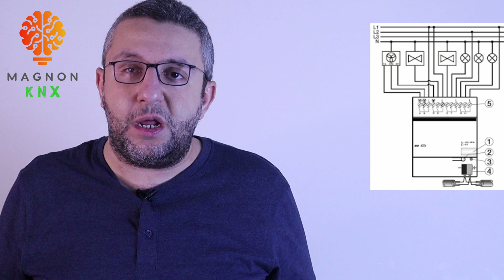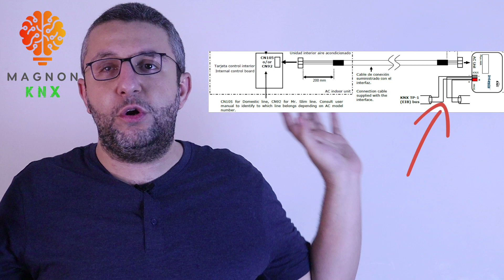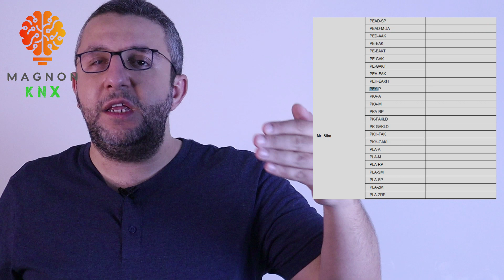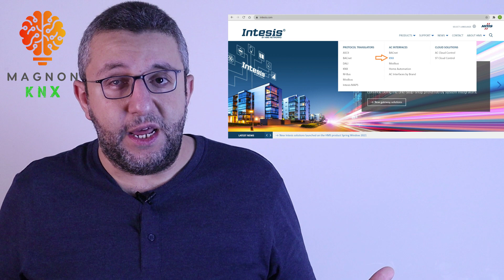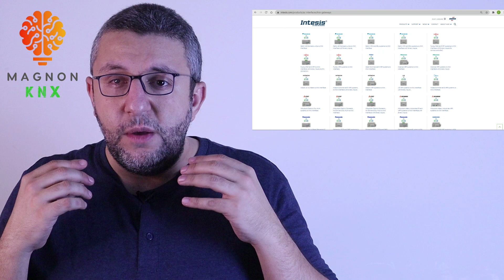(9) MAGNON KNX - How To Control AC Units - Part (2) - Ducted Split Unit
في الفيديو ده بشرح طريقه توصيل اجهزه ال Ducted Split Unit مع نظام ال KNX